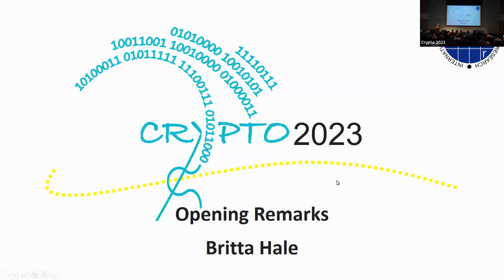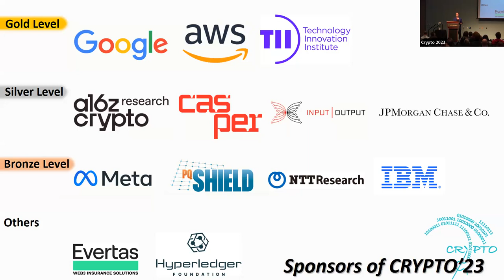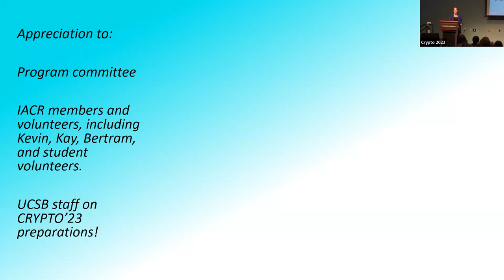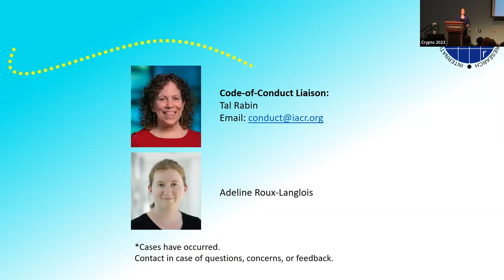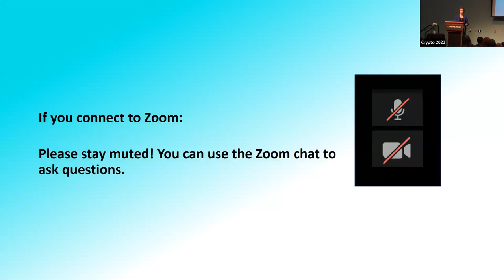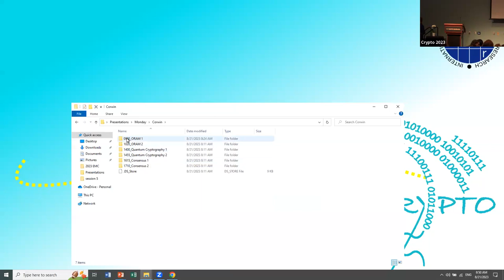Crypto 2023 opening remarks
The opening remarks for Crypto 2023, by Britta Hale (General Chair).